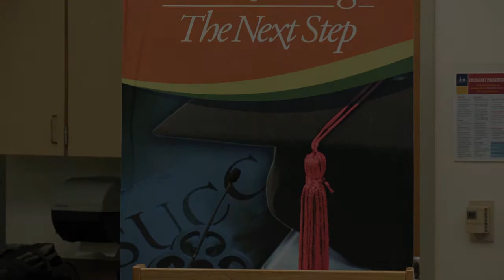Student Success Story - Kareem Boumatar | Clark College Vancouver WA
Kareem Boumatar addresses the Board of Trustees on February 25th, 2015 to tell his story of having a difficult time in school and finding a job, and how the skills he learned at Clark helped start his career in engineering.